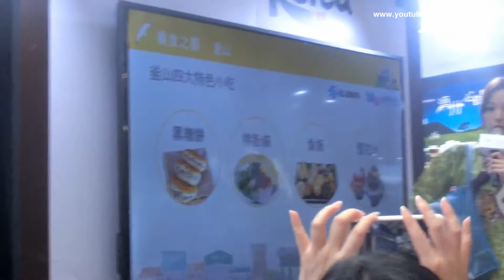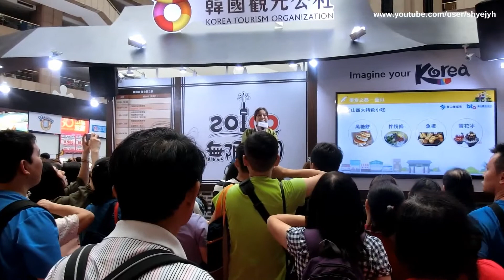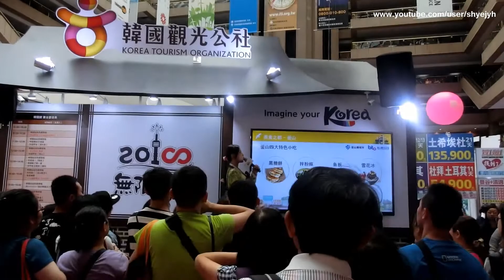코리아 파빌리온, Korea Pavilion, 韓國館, 台北國際觀光博覽會, 台北世貿, Taipei Tourism Exposition (TTE) 2018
韩国馆, 台北旅展, 台北世贸旅展 TTE 2018, 第12届台北国际观光博览会,  Taipei Tourism Exposition (TTE) 2018,
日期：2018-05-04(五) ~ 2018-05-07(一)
时间：10:00 - 18:00
地点：台北世贸一馆（台北市信义路五段五号）
客服专线： 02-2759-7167(仅周一至周五 9:00-12:00 13:30-18:00)
Expo Date: May 4(Friday) - 7(Monday) 2018
Expo Time: 10:00 - 18:00
Expo venue: Taipei World Trade Center, Hall 1 (No. 5, Sec.5, Xinyi Rd., Xinyi Dist., Taipei City, Taiwan)
時間：10:00 - 18:00
地點：台北世貿一館（台北市信義路五段五號）
客服專線： 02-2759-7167(僅週一至週五 9:00-12:00 13:30-18:00)